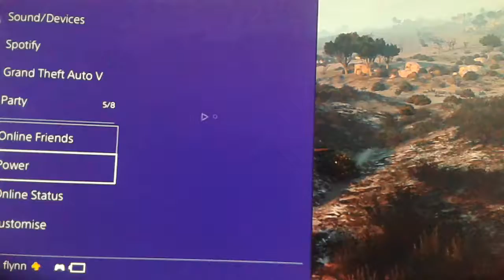Cave exploring gone wrong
Max kennedy